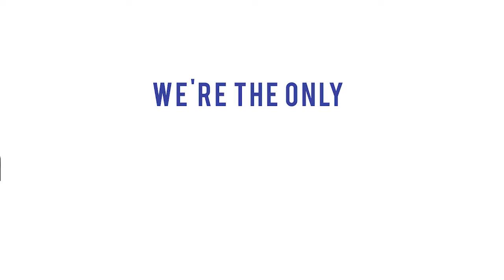Electrical Solutions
A-Abel has all your home electrical solutions - we do it all! We can handle ceiling fans, electric car charging stations, emergency backup generators, wiring hot tubs, pools or spas, panel upgrades, and surge protectors. We are the only electric company you're ever going to need.